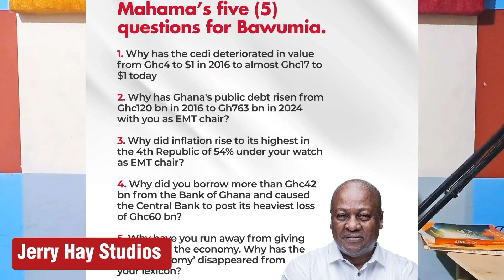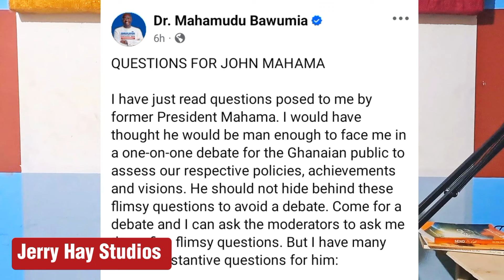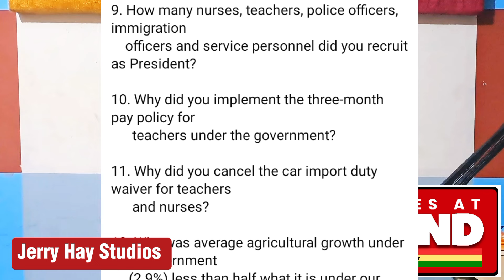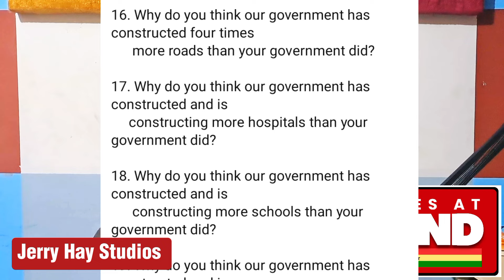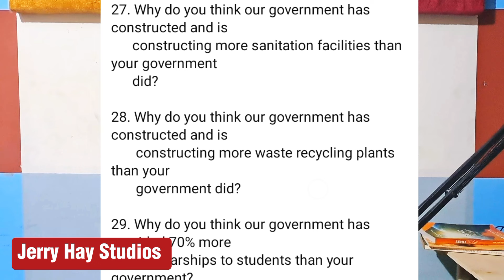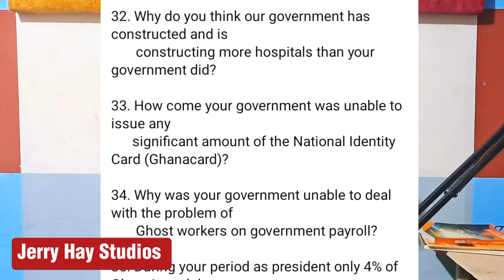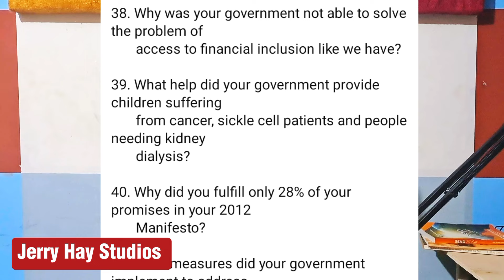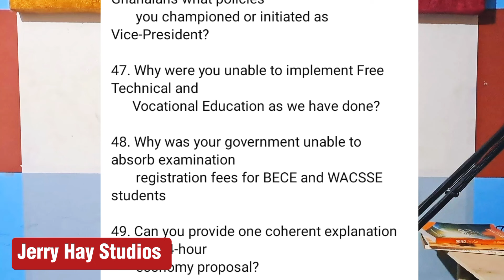Bawumia jabs Mahama with 50 QUESTIONS 😱😱😱...in response to Mahama's 5 questions 🤐